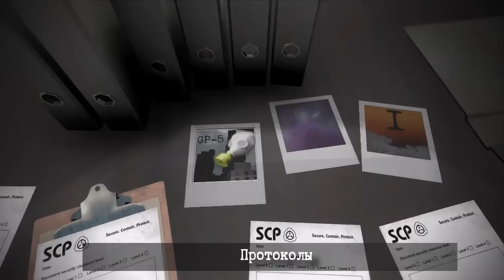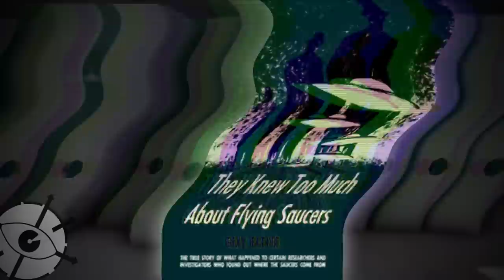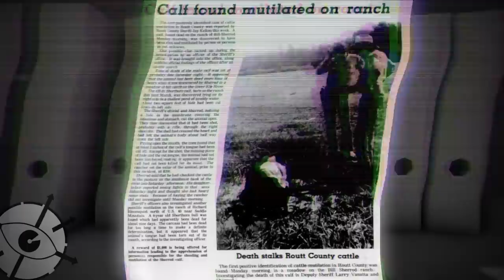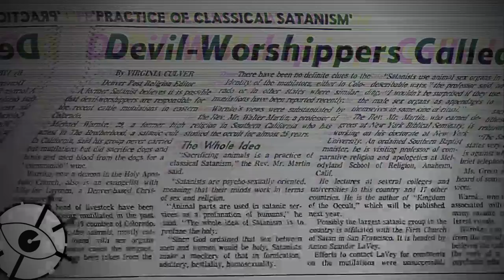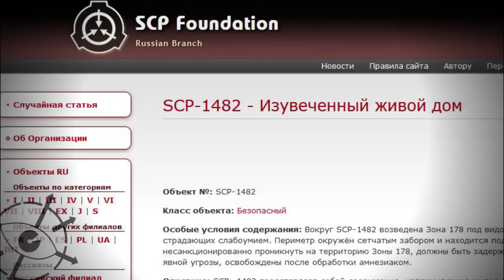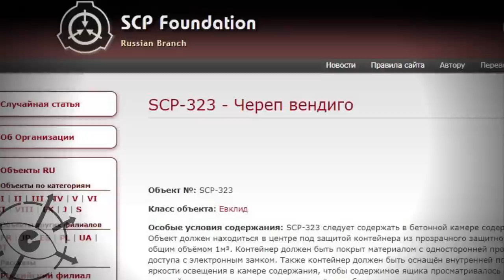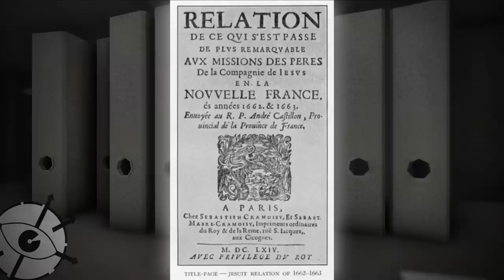Городские легенды в SCP 6 (Люди в черном, Нло и коровы, Вендиго)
Объекты SCP, появившейся из городских легенд. На этот раз это Люди в черном, НЛО похищающие коров и легендарный Вендиго.